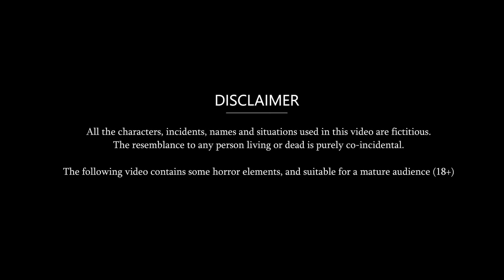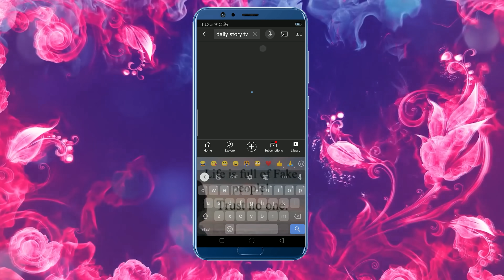Story प्याज़ पराठे बेचने वाली की शादी: Hindi Kahani | Story Time | Moral Stories | Bedtime Stories